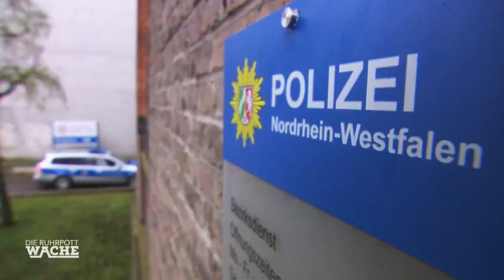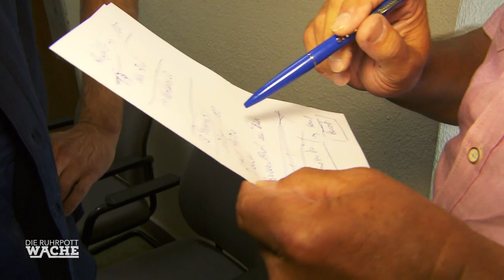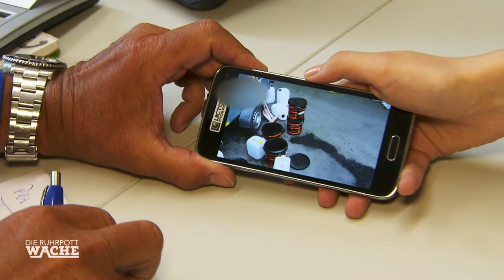3000€ BETRUG!!! Mutter verzweifelt komplett auf der Wache! | Die Ruhrpottwache | SAT.1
Die Kommissare der Ruhrpottwache bekommen es mit einer dreisten Betrugsmasche zu tun...